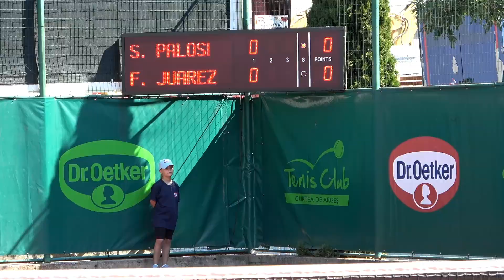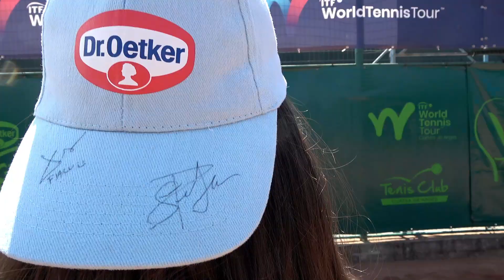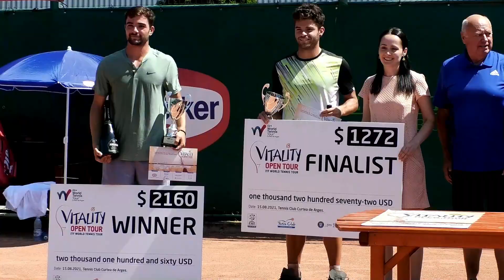Filmul Turneului - Vitality Open Tour 2021